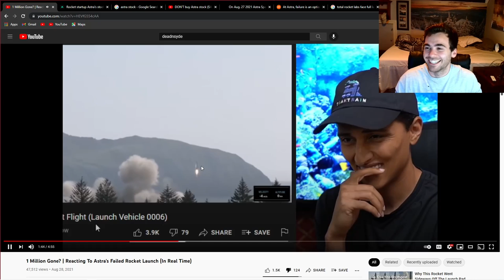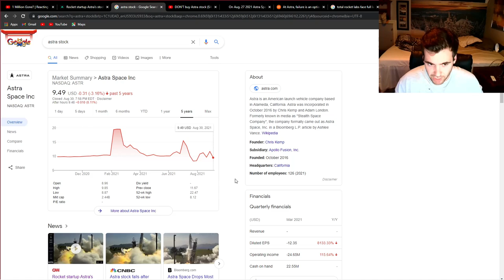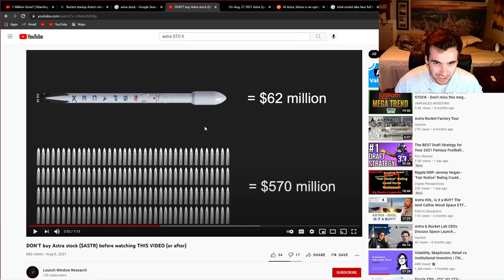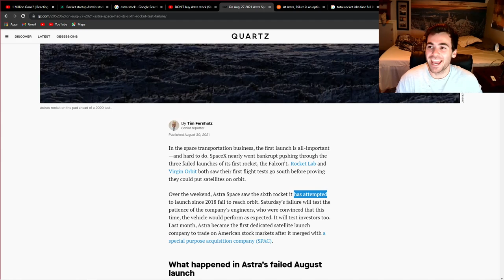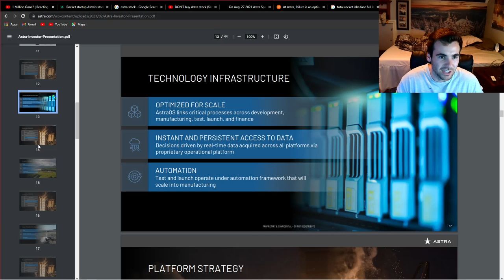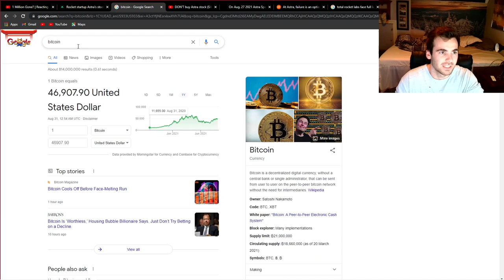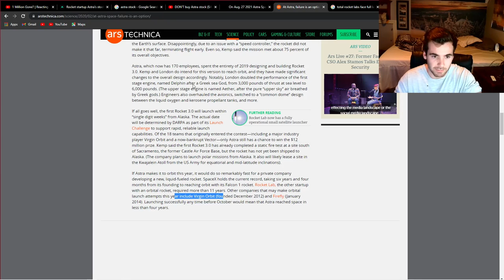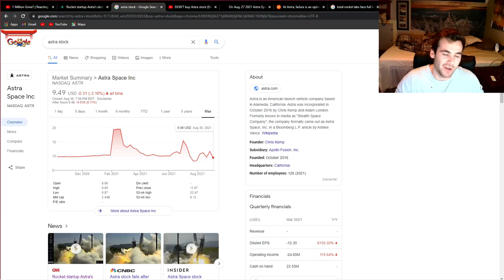What Deadnsyde missed on Astra Stock $ASTR. I found more bad news...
In this video, I share my analysis of Astra Stock stock, ticker ASTR. I highlight a few key points on the launches going forward, and whether or not I think it's a buy, sell, or hold at the moment. BTW BIG SELL!

Astra Stock ASTR. Is Deadnsyde crazy? Spec stock at best!